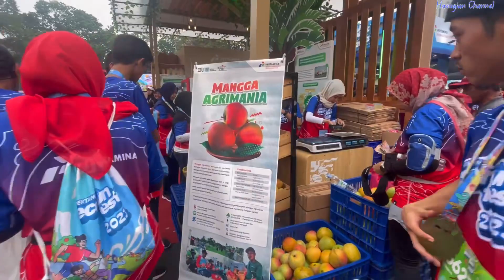Ecorun Fest 2023 - Kondisi Runners Setelah Menyentuh Garis Finish dan Keriuhan di Race Area